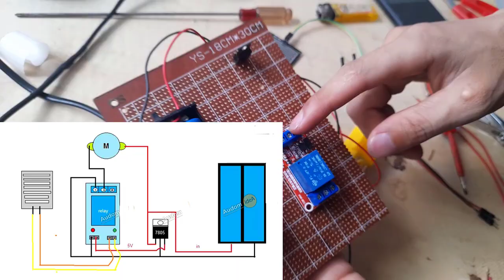How to make automatic clothes drying rack from rain using Raindrops module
This is video How to make Automatic clothes drying machine from rain using Raindrops module this project inportant you can apply in your daily life
Equipment use This project:
Motoer
Daindops Module
Battery
F7805
Wire
Relay
Raindrops module